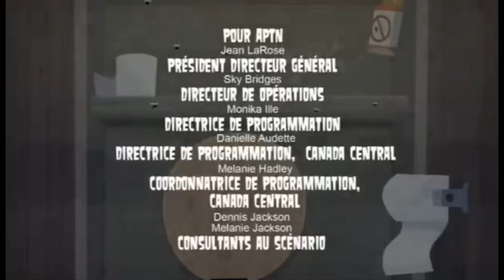Télétoon Production Originale/APTN/Fresh TV (2014)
From the Canadian French dub of Total Drama: Pahkitew Island.
aptn is poorly spliced out, fresh tv is freeze framed, cake is replaced with the teletoon url.